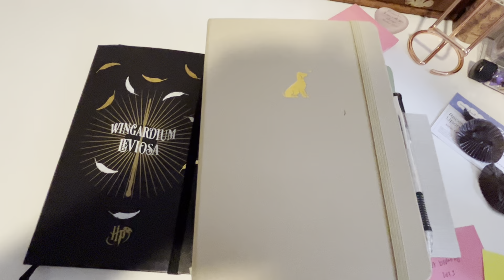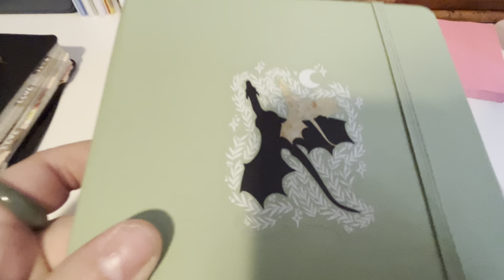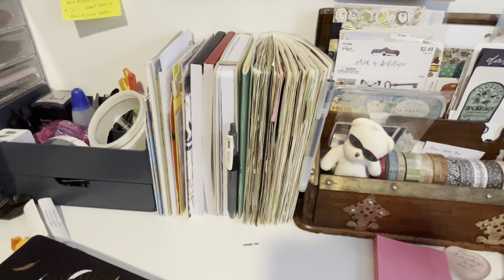2024 Journal Plans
Here is my 2024 Journal Line up! I can't believe we're already talking about the new year. Time goes so fast.